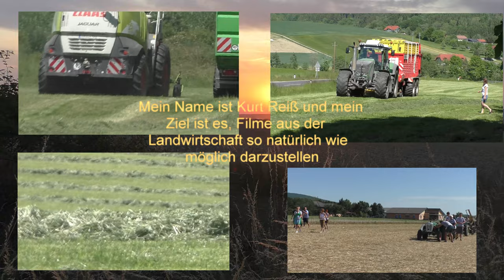Kürbisernte 2022 mit Claas Lexion 450 Mähdrescher Umgebaut Speziell für 2 Reihen Kürbis Ernte Stindl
Kürbisernte 2022 mit Claas Lexion 450 Mähdrescher Umgebaut Speziell für 2 Reihen Kürbis Ernte Stindl Agra Steiermark Austria